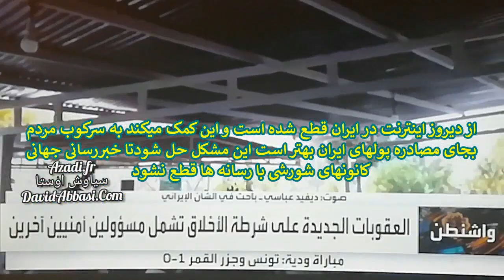سارینا نیکا اوستا زرتشت ایران آریایی7760سال زن زندگی آزادی david abbasi